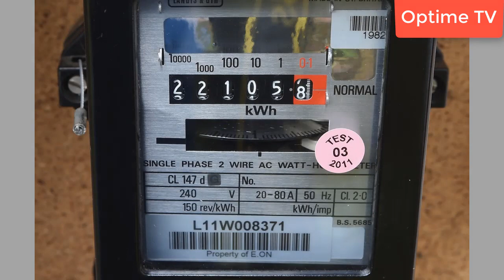বিদ্যুৎ বিল কমিয়ে নেওয়ার পদ্ধতি The way to reduce the electricity bill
বিদ্যুৎ বিল কমিয়ে নেওয়ার পদ্ধতি
The way to reduce the electricity bill
চলুন জেনে নেওয়া যাক বিদ্যুৎ বিল কমানোর কয়েকটি উপায়

1.দরকার না হলে প্লাগ খুলে/সুইচ বন্ধ করে রাখবেনঃ
2.লাইট বাল্ব পরিবর্তন করুনঃ
3.বুদ্ধি করে ব্যবহার করুন ওয়াশিং মেশিনঃ
4.খারাপ সংযোগ সারিয়ে তুলুনঃ
5.পরিষ্কার রাখুন আপনার ইলেক্ট্রনিকসঃ

আরও নতুন নতুন ভিডিও পেতে আমাদের চ্যানেলটি সাবসক্রাইব করুন তাহলে পরবর্তী ভিডিও গুলো সহজেই পেয়ে যাবেন।